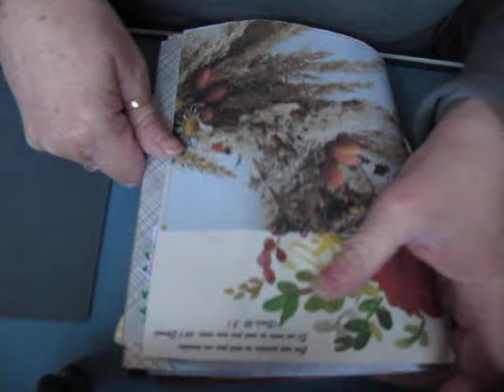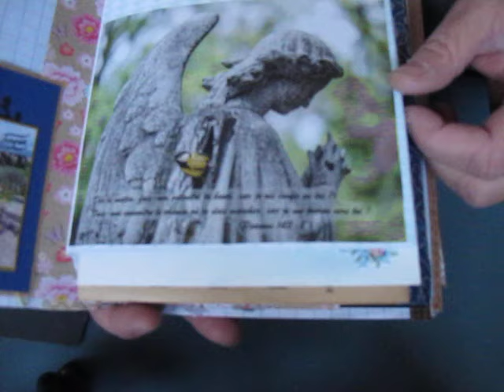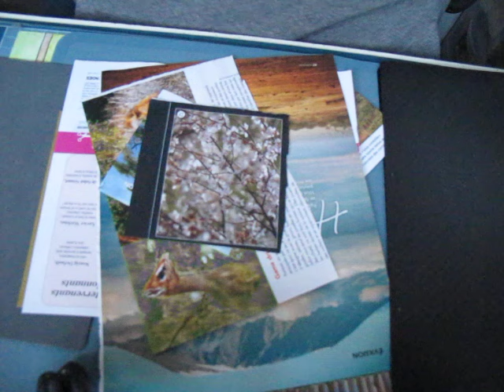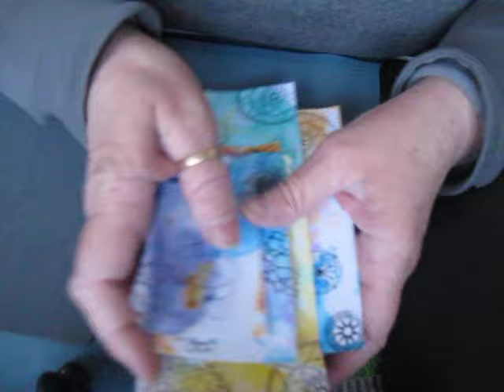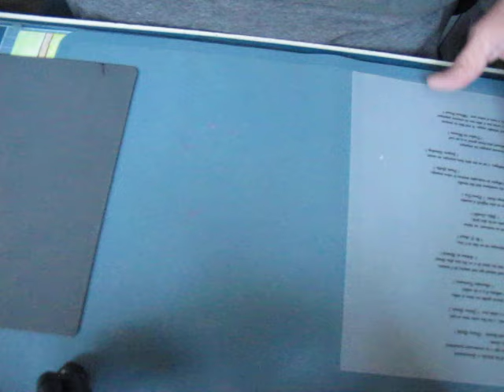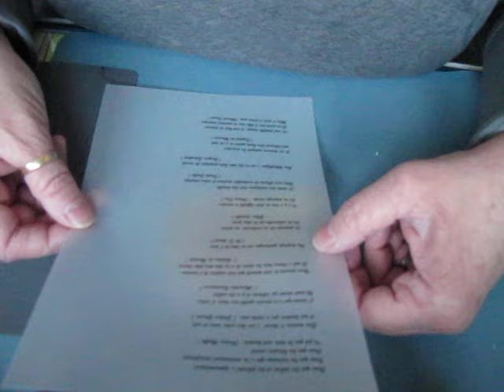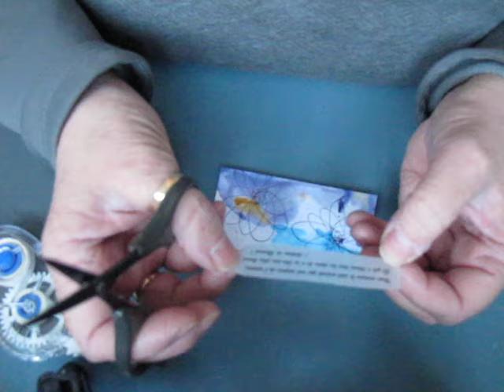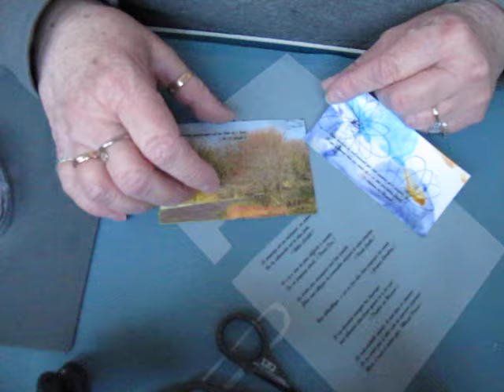Images légendées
mes étiquettes, images, récup de magazines, chutes de papier,merci lynda pour le tuto de fonds (@natureandceltic  )
J’espère que cela vous donnera des envies à défaut d'idées...
Amusez vous
Bisouzous